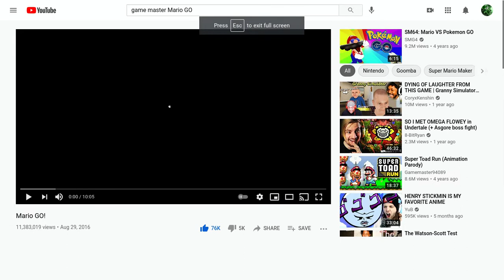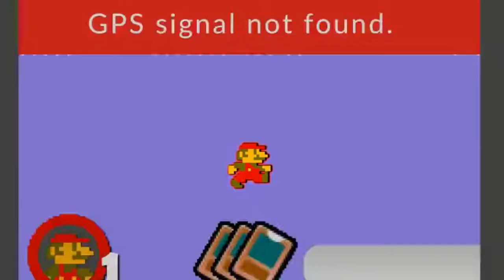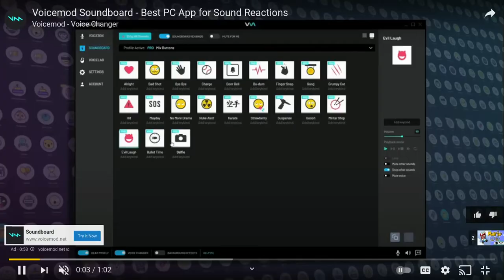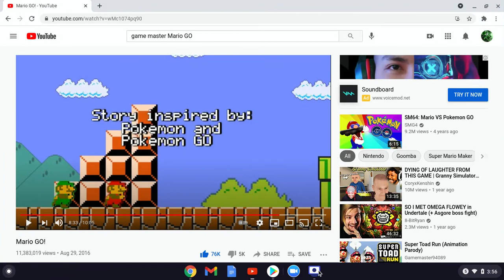Reacting to Mario GO By Gamemaster94089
Today we are reacting to Mario GO by Gamemaster94089